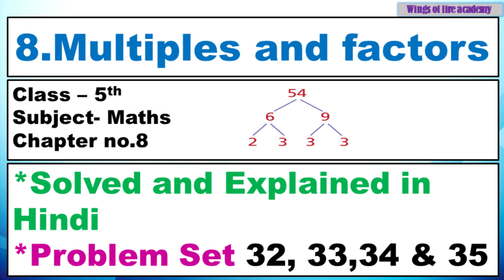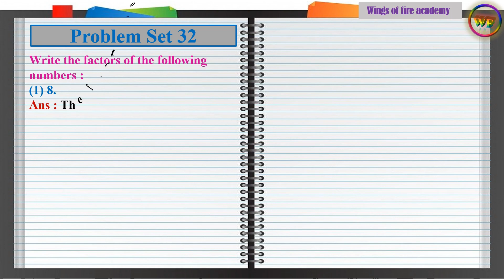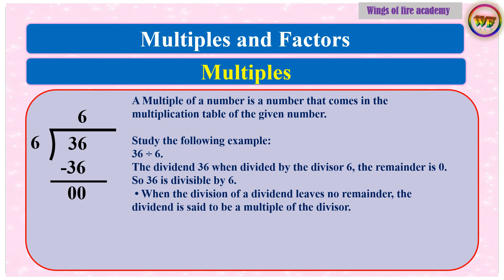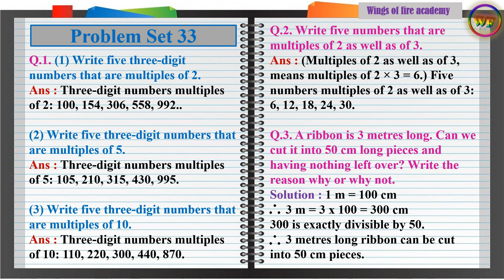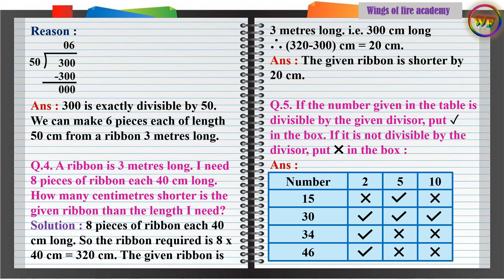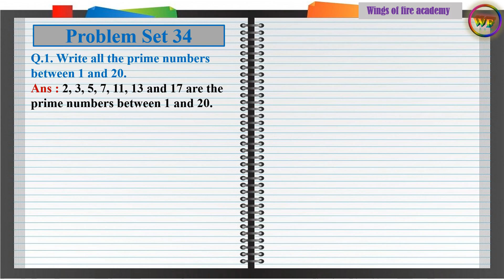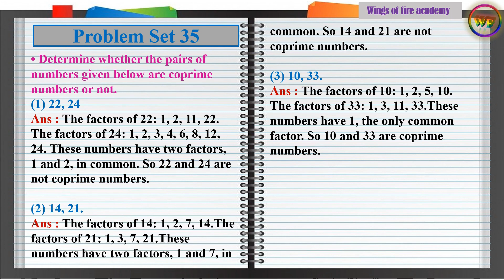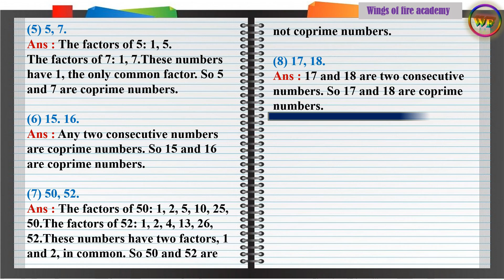Multiples and Factors Solved and Explained in Hindi, Class 5 Maths Problem Set 32, 33,34 & 35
Multiples and Factors Solved and Explained in Hindi, Class 5 Maths Problem Set 32, 33,34 & 35, Chapter no.8 @WINGSOFFIREACADEMY